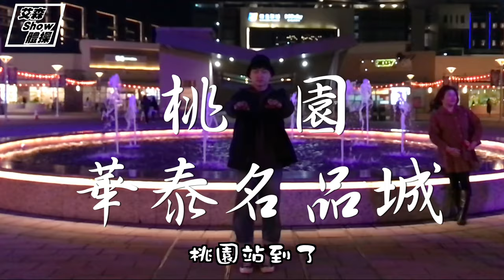【後空翻環島】後空翻走一圈台灣？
帶你走台灣一圈🤩🤩🤩
基隆➡️宜蘭➡️花蓮➡️台東➡️屏東➡️高雄➡️台南➡️嘉義➡️雲林➡️彰化➡️台中➡️苗栗➡️新竹➡️桃園➡️台北
廟口夜市➡️冬山河生態園區➡️東華大學➡️鐵花村➡️舊鐵橋➡️忠烈祠➡️森林之歌➡️落羽松➡️鹿港天后宮➡️忘憂谷➡️啤酒工廠➡️香山濕地➡️華泰名城➡️四四南村
好玩的都給你😉